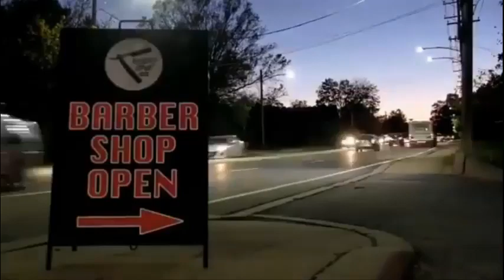Coiffure homme 2019 👈 -💯 coupes de cheveux hommes 2019✅ pour homme Moderne